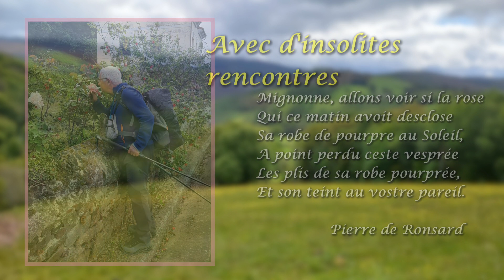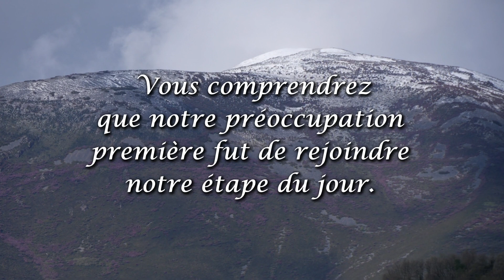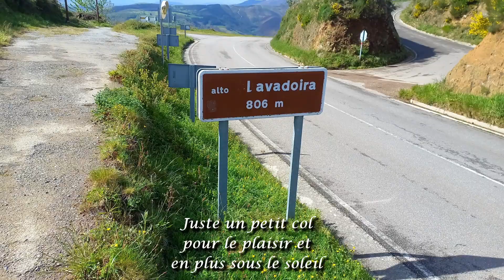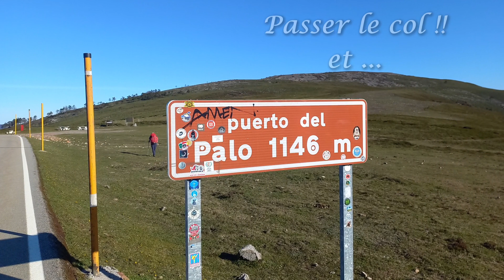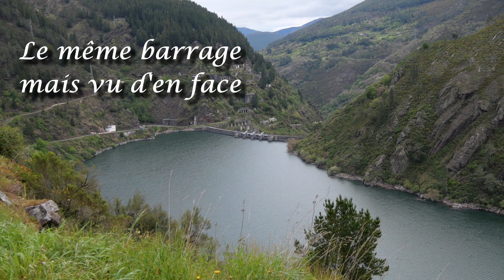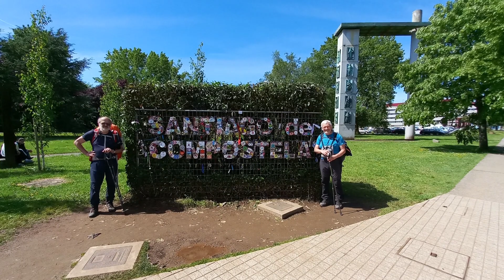Camino Primitivo avril - mai 2024 par Jean et Jacques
Notre témoignage sur le camino primitivo.